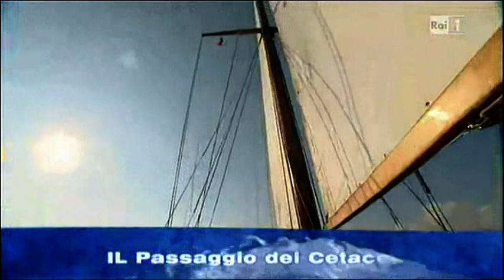Linea Blu: Ischia, luglio 2010